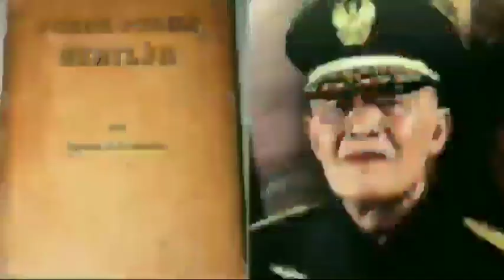MISTERI RADIOGRAM OEMAR DHANI : Benarkah AURI Siap Membom KOSTRAD ?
Radiogram yang dikirim AURI  kepada KOSTRAD diartikan ancaman membombardir Markasnya, benarkah?